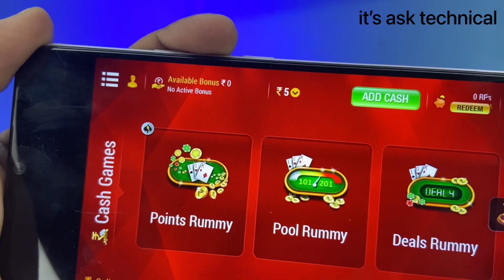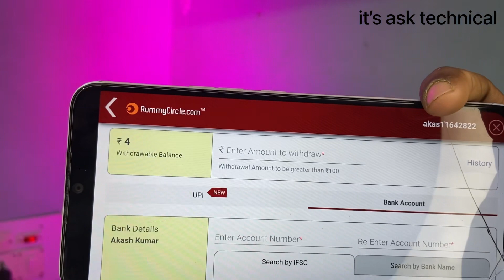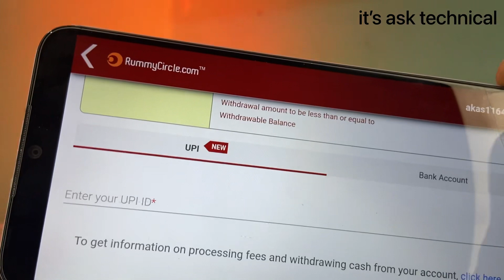Rummy Circle Withdrawal Problem || rummycircle withdrawal problem 2022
YOUR QUARIS -

Rummy circle payment withdrawal problem
Rummy Circle withdrawal problem
Rummy circle withdrawal problem kyc 2022
rummy circle withdrawal kaise karen
rummy circle withdrawal tamil
rummycircle withdrawal problem kyc
rummycircle withdrawal problem
rummycircle withdrawal
rummy circle withdrawal kitne din mein aata hai
rummy circle withdrawal proof
rummycircle withdrawal problem tamil
rummycircle withdrawal under process

My Form ( Ara Zila )
                     Bihar,☺️❤️